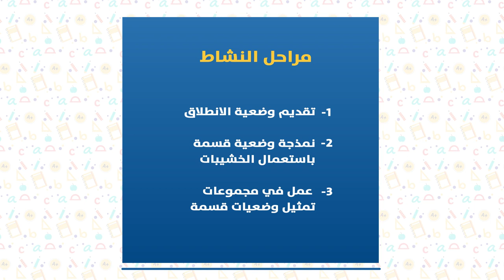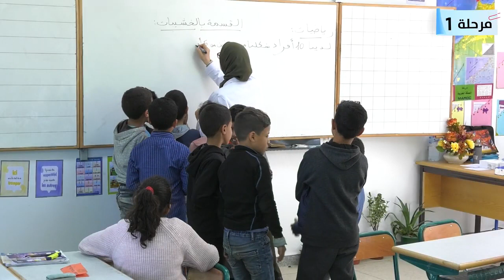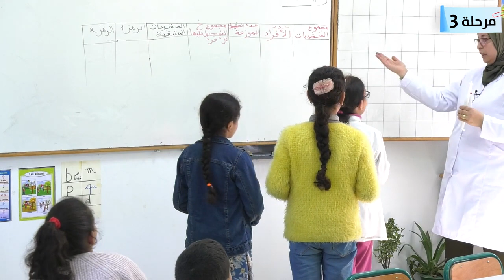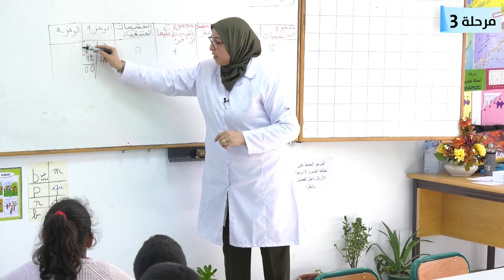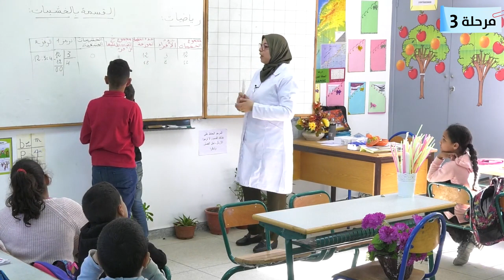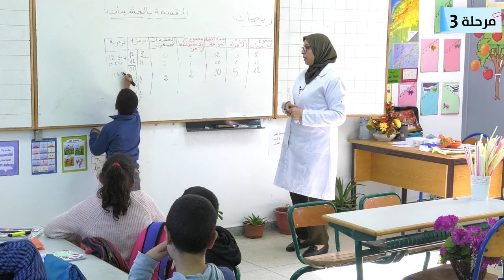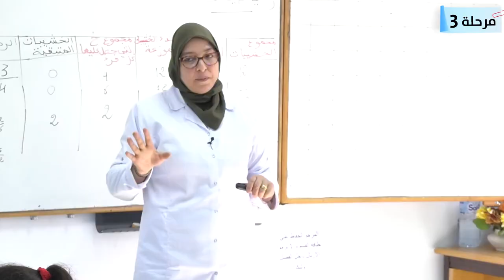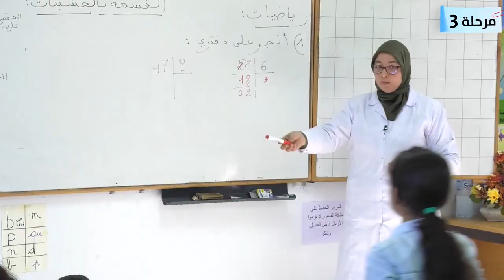المدارس الرائدة Tarl - الرياضيات - القسمة باستعمال الخشيبات